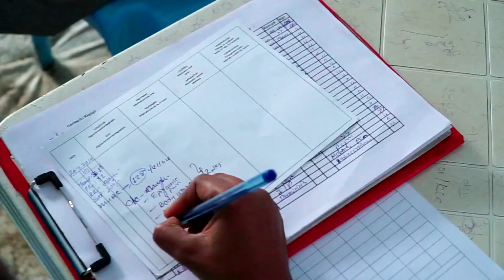النشرة المرئية الشهرية - سبتمبر 2014 - إثيوبيا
مخيم في بحيرة، ومستشفي غارق في السيول، ومأو تحت الماء...
مع بدء موسم الأمطار، بات عشرات الاف اللاجئين من جنوب السودان في إثيوبيا مستضعفين للغاية.